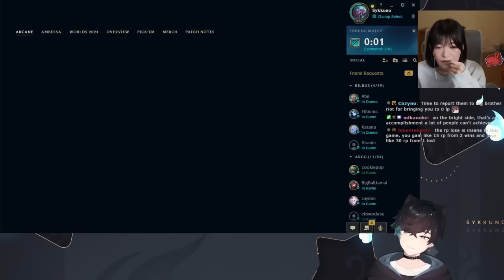Sykkuno plays League of Legends with Miyoung, Shoto, Foolish and Abe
Streamers on the video: Sykkuno and Miyoung